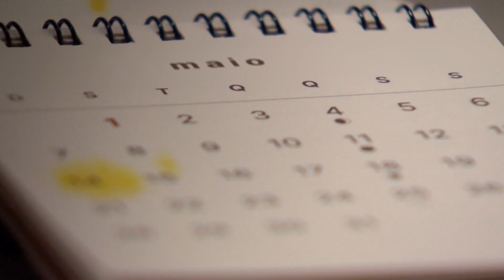Maio Amarelo – Interprogramas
Interprogramas – Maio Amarelo: Esta edição do Interprogramas fala sobre o Maio Amarelo.   A campanha Maio Amarelo é uma ação coordenada entre o poder público e a sociedade civil e tem por objetivo conscientizar a população sobre a segurança no trânsito.

INTER 0008